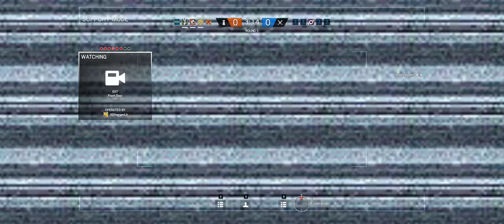Rainbow Six Siege + Part 820 + Consulate TDM Hostage + pcgaming crew